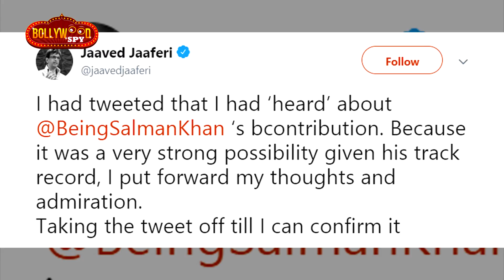Javeed Jaafrey के कारन Salman Khan की हुई बड़ी बेईज्ज्ती, देखिये आखीर हुआ क्या